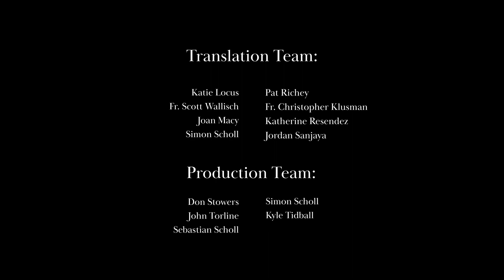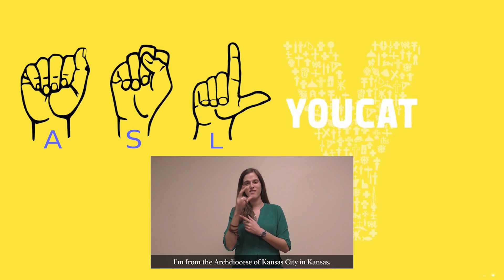Why is it not permissible to take one's own life or the lives of others?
Q378 Why is it not permissible to take one's own life or the lives of others?
Q379 What sorts of attacks on human life are forbidden by the Fifth Commandment?
Q380 Why is it permissible to tolerate the killing of another human being in the case of legitimate self-defense?